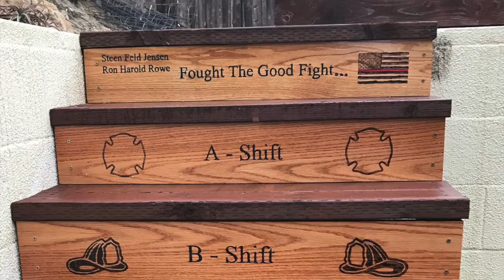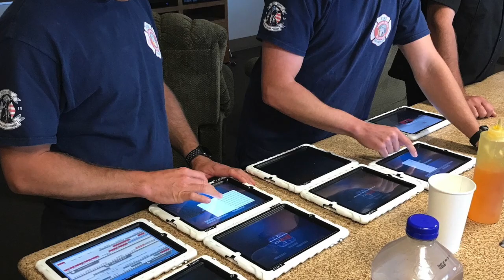Christmas Slideshow 2017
This video is about Christmas Slideshow 2017